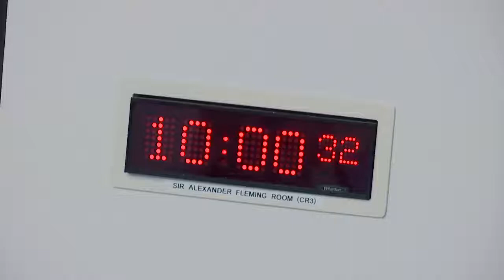Net Zero, Energy and Transport - 7 September 2021